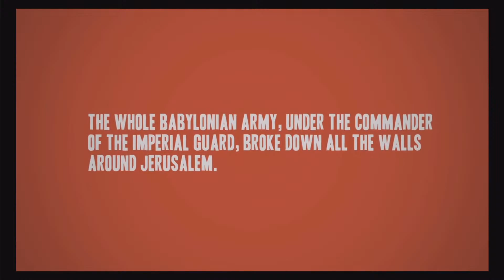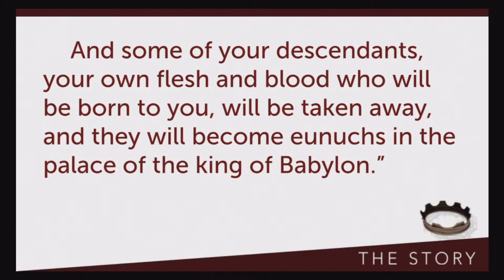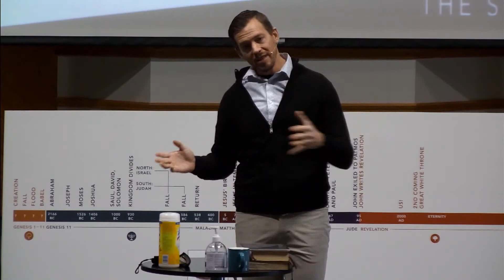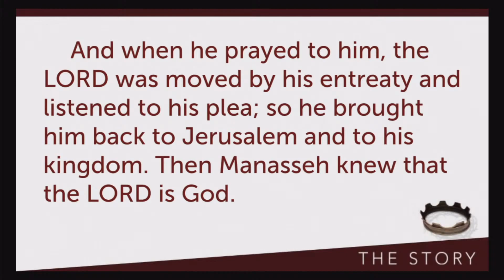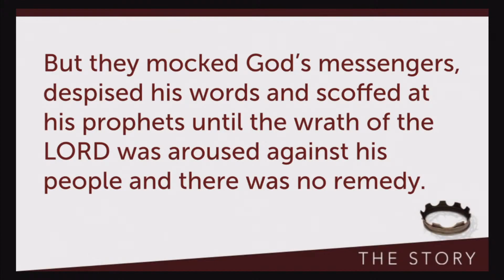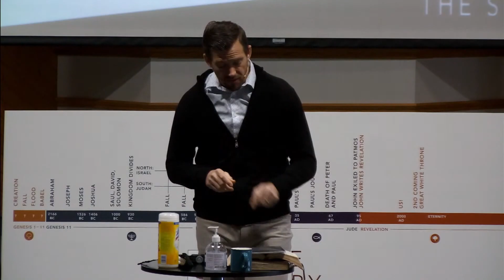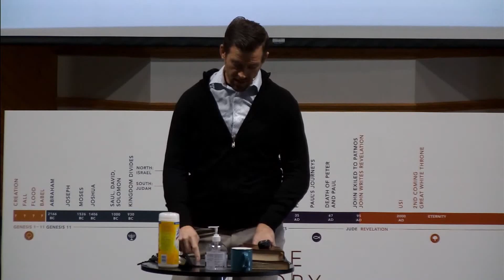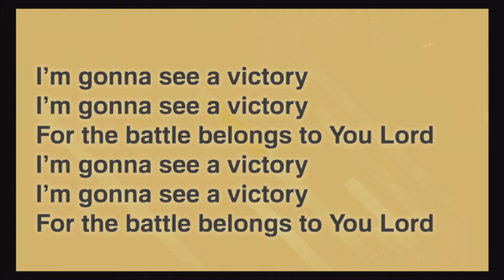The Kingdom's Fall - The Story - Chapter 17